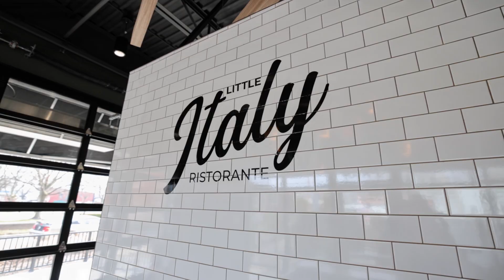Little Italy Ristorante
Little Italy Ristorante, located in Groveport, Ohio has some of the best homemade Italian food in Central, Ohio.